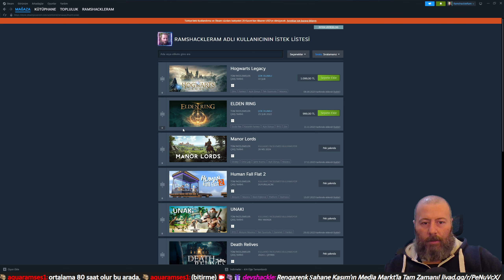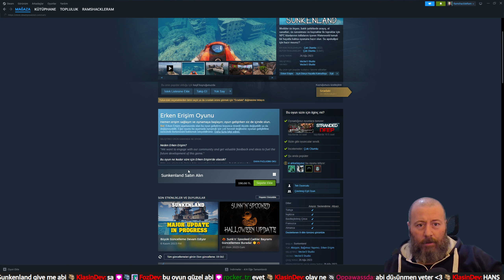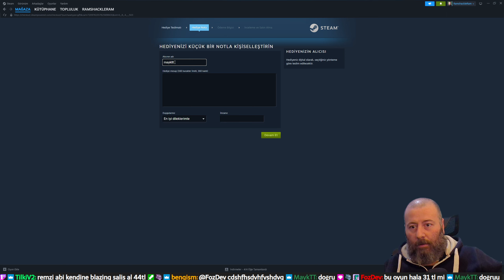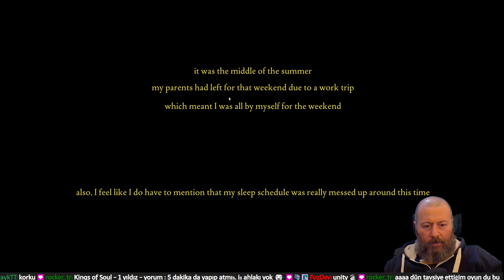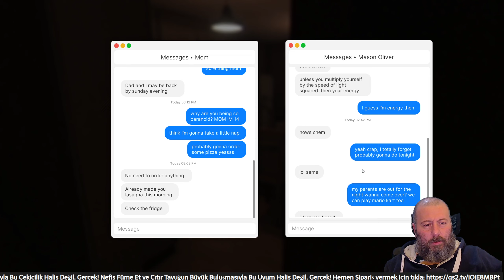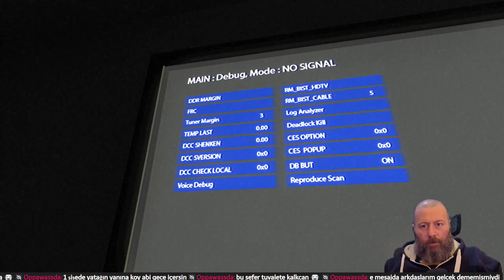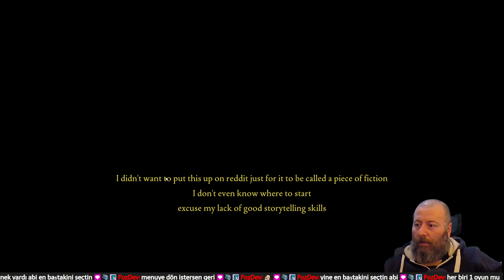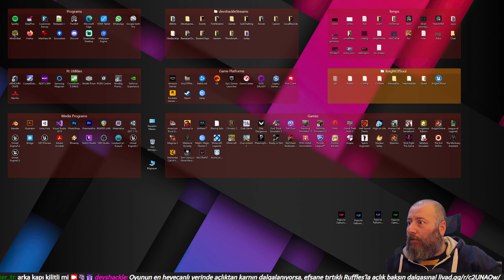Fears to Fathom: Home Alone - Horror Series#31